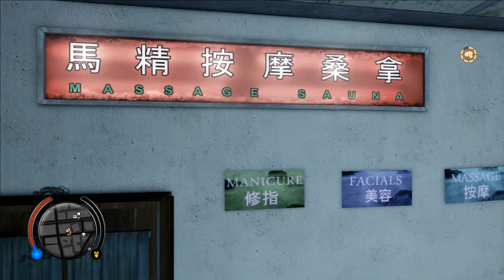Wulfbanes LP - Sleeping Dogs EP13